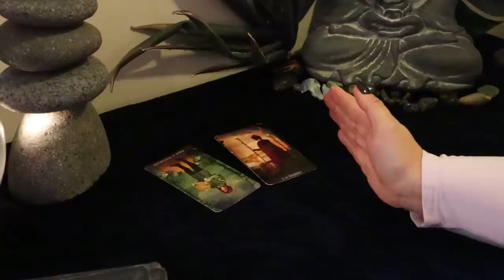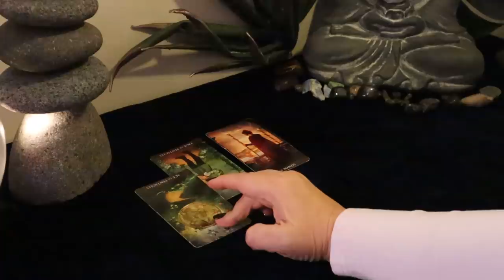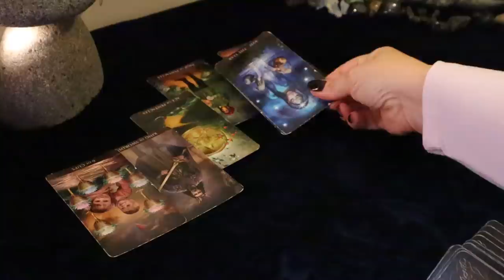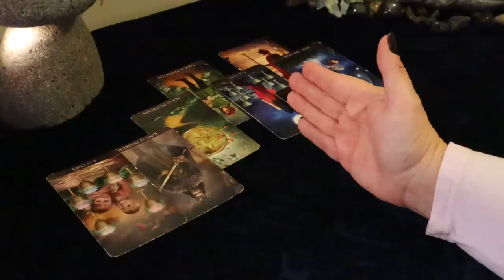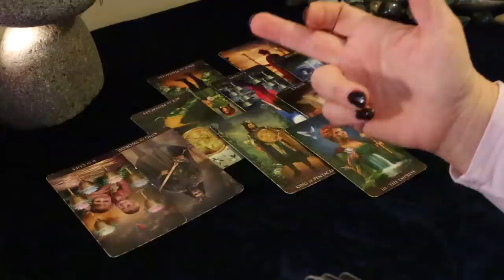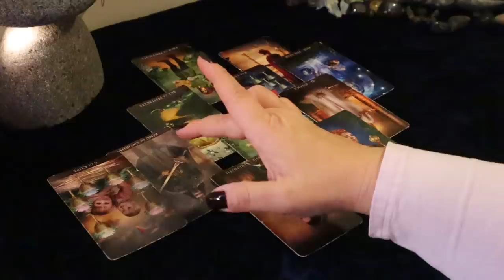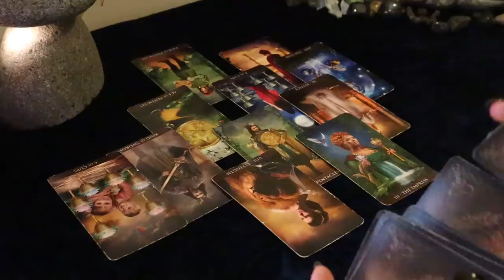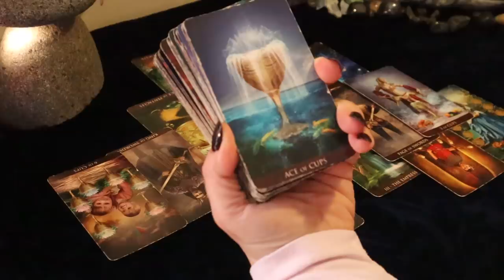The Daily Vibe..💗The Queen of All Queens Gets a Surprise 💗 Daily Tarot Reading